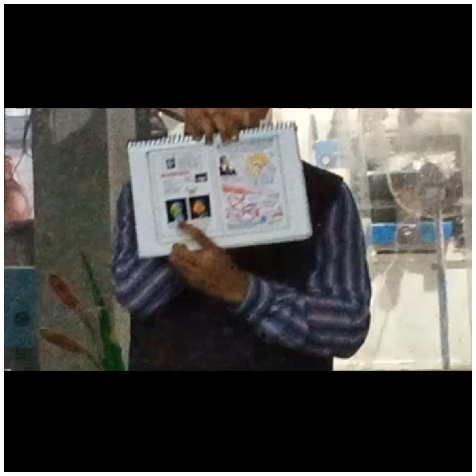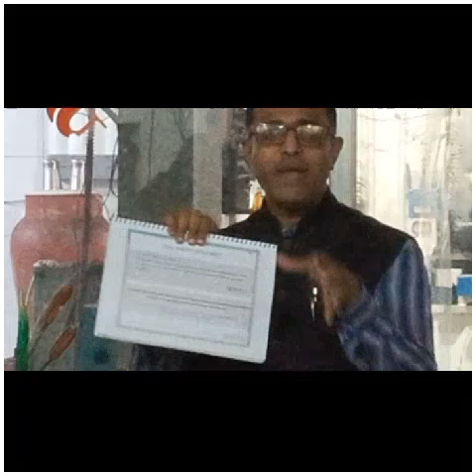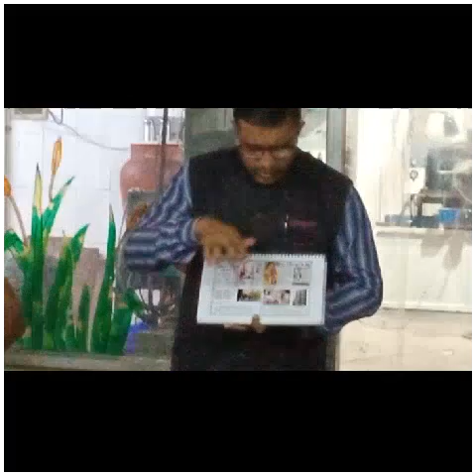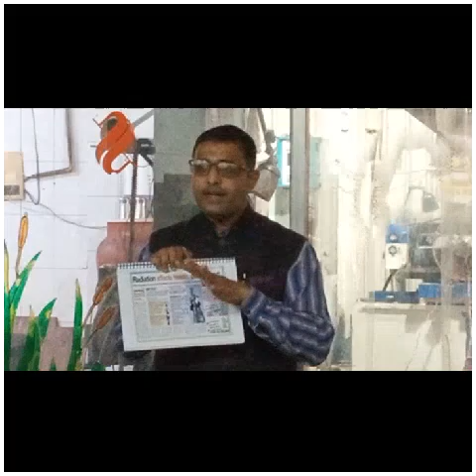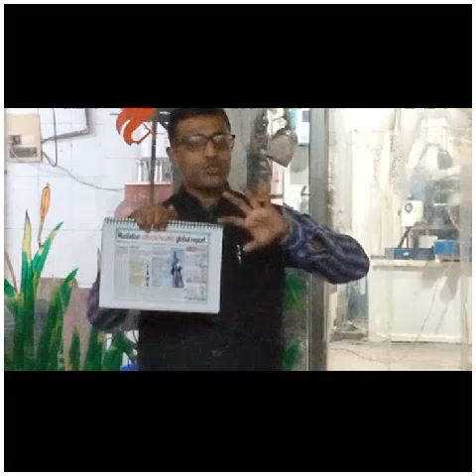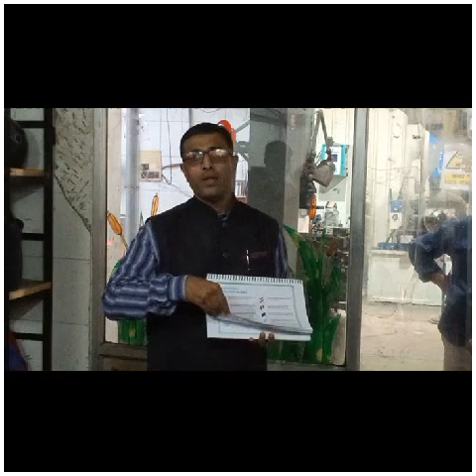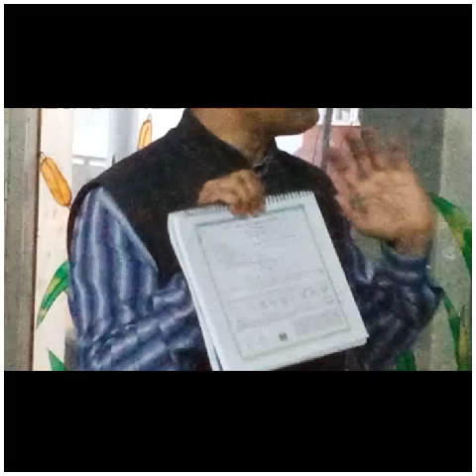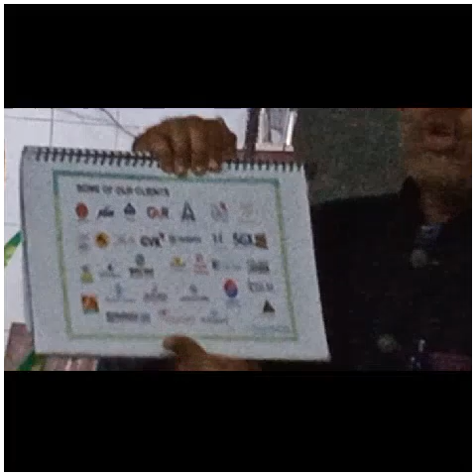Radiation Awareness Session With Live Demo - Envirochip & Enviroglobe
We have started a mission to fight against radiation because all electrical and electronic devices are generating Electro smog and it is the 4th most dangerous pollution after Air, Water and Soil. It is creating dangerous effects on human bodies. Details about the same are as follows.

We are using or coming in contact with the following electrical and electronics devices on a daily basis.
Electronic Devices like Mobile, Desktop, Laptop, WIFI Routers, Tablets, Smart TV, Smart Refrigerator, Smart Washing Machine, Smart Watches etc
Electrical devices like Fans, Tube lights, AC, TV,  Refrigerator, Electrical High Tension Transmission Lines
Also we are using Heater, Geezer, Microwave oven, Chimney in our homes – In Kitchen & Bathroom.

So we are almost 100% surrounded by all these devices. It is creating dangerous effects on the human body like Heart Attack, Brain Tumor, Possibly carcinogenic to humans as per WHO (World Health Organization) and currently it is very difficult for us to live without all these devices.

So we have decided to make people aware / safe from potential Brain and Heart attacks caused by the same in future.

For that, We are providing awareness for 45 minutes as per this video.
Radiation effects on human body
Live demonstration on human body (Because we can not see the radiation but we can feel the same)
Cases generated because of radiation in India
Preventive measures to avoid the same.

This 45 minutes session is really very helpful for people's health / safety because Lots of people die due to mobile radiation in India / world and it is increasing day by day so we have decided to provide this awareness to a minimum of 10,000 people in the coming 3 years. We have already provided this awareness to more than 4000 known people and made them safe from harmful effects of radiation.